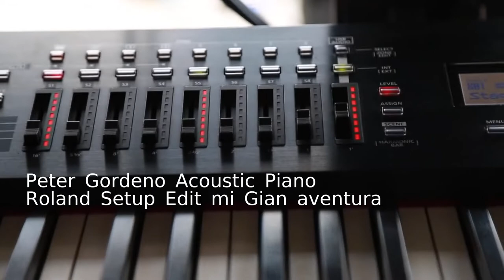Peter Gordeno behind the scene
Roland Peter Gordeno behind the scene
Nota: creamos videos para alentar a las personas a ver estas gemas ocultas de la música. El propósito de este video es describir la Banda Depeche Mode desde nuestra propia perspectiva. Para una mejor explicación, incorporamos la mayoría de los extractos del video en la obra. Todo el crédito por los videoclips utilizados en esta explicación corresponde a los propietarios de los derechos de autor. Descargo de responsabilidad de derechos de autor Según la Sección 107 de la Ley de derechos de autor de 1976, se permite el "uso justo" para fines tales como críticas, comentarios, informes de noticias, enseñanza, becas e investigación. El uso justo es un uso permitido por el estatuto de derechos de autor que de otro modo podría estar infringiendo. El uso sin fines de lucro, educativo o personal inclina la balanza a favor del uso justo.